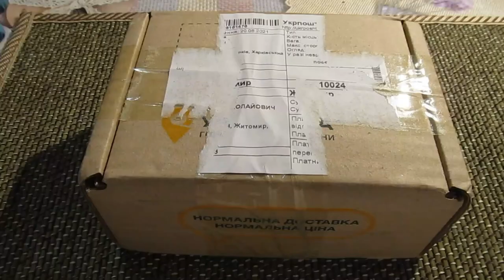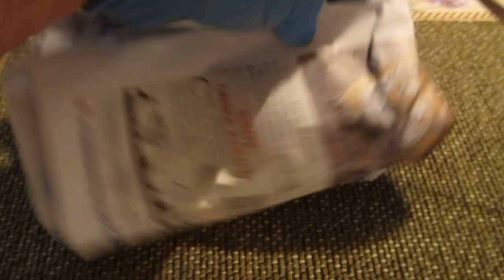Посылка с часами СССР польёт, слава....